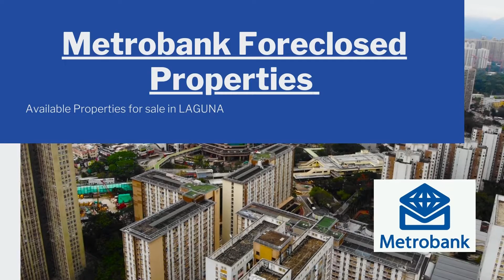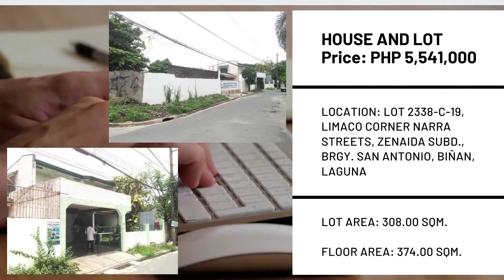METROBANK FORECLOSED PROPERTIES IN LAGUNA | Properties for sale in Laguna